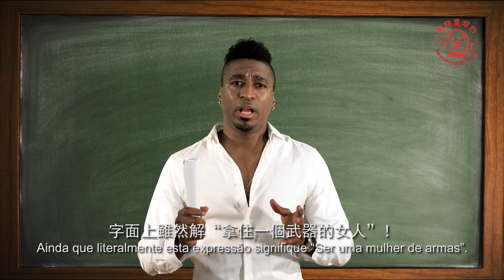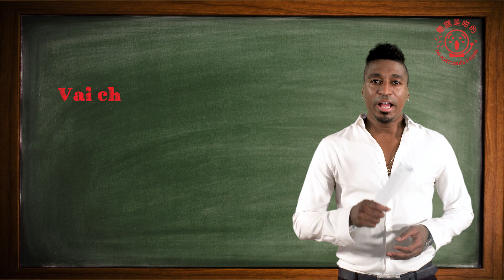(國語)【葡語是咁的】第二季第五集 最X的女強人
想學正宗葡語、日常用語、生活俚語、葡語國家小知識，留意【葡語是咁的】欄目。